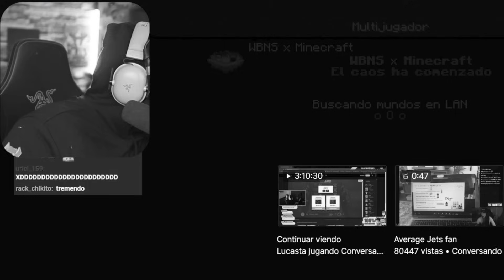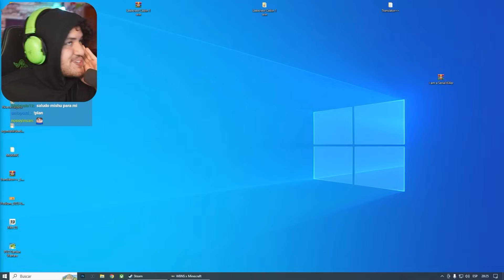ESTO su puso INTERESANTE 💀| Wbnsxmine #5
La aventura más peligrosa para revivir a nuestro amigo.

Mis canales!